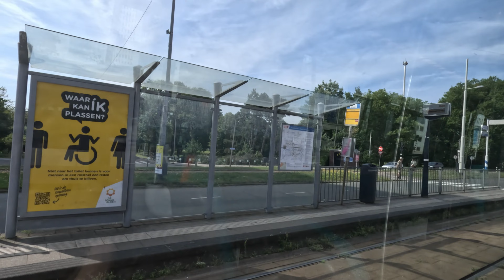Tram Journey from Rotterdam Beurs to Delfshaven | Tram 8 Ride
Hop on board with me for a scenic tram journey through Rotterdam! 🚋 In this video, I take Tram 8 from Beurs to Delfshaven, capturing the vibrant streets and unique sights along the way.

Experience the charm of Rotterdam's neighborhoods as we travel from the bustling city center to the historic district of Delfshaven. This journey offers a glimpse into the daily life of Rotterdam, with plenty of interesting architecture and urban scenery to enjoy.

Journey Highlights:

Beurs: Starting at the lively Beurs station in the heart of Rotterdam, you'll see the hustle and bustle of the city centre as we begin our ride.

Rotterdam Streets: As we travel along the route, I'll capture the diverse neighbourhoods, iconic buildings, and local life that make this city so dynamic.

Delfshaven: Our journey ends in the picturesque Delfshaven, a historic area known for its beautiful canals, old-world charm, and connection to the Pilgrims who departed for the New World.

What to Expect:
A relaxing, wordless tram journey showcasing the route from Beurs to Delfshaven.
Stunning visuals capturing Rotterdam’s urban landscape and everyday life.
Authentic city sounds to enhance your viewing experience, with no background music—just the real sounds of the tram and the city.

Whether you're a fan of public transport, curious about Rotterdam, or simply enjoy watching urban journeys, this video offers an immersive ride through one of the city's most interesting tram routes.